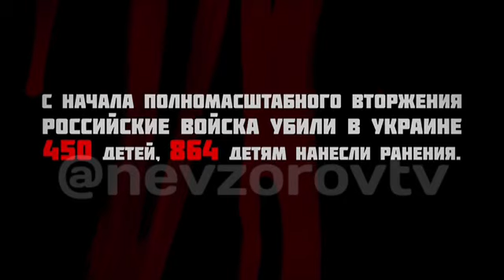С новым годом ,дети